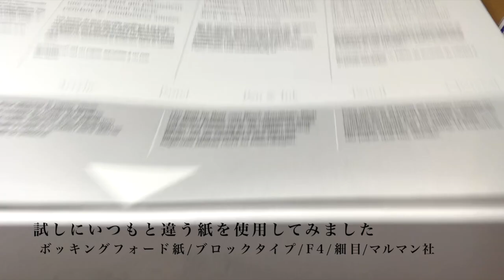Harusaki Watercolor 紙を変えて描いてみた YokoHarusaki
Harusaki  Watercolor

通常使用してる紙はウォーターフォード紙が多いのですが、
今回紙を変えて描いてみました。
重ね塗りしない人には向いてる紙かもしれません。

はるさき水彩画動画講座
ネットショップから購入可能
初心者の方でもわかりやすく進めやすい内容、添削まで込の価格です。

‹使用画材›今回使用した道具
Tools used this time

紙paper　マルマン　ボッキングフォード紙ブロックF4

絵の具　paints 　マッチベーシックカラー(マゼンタ、レモンイエロー、ブルー)

大筆Large brush　ホルベイン ブラックリセーブル SQ-３